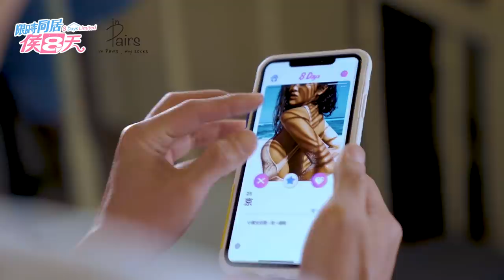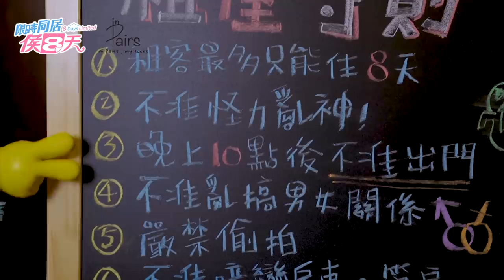【限時同居侯八天EP2】一見面就襲胸！交友軟體上找到的新房客，登場！｜梁以辰、李博翔、勵政達、菜浿梨子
李博翔 霸道床咚，讓 梁以辰 臉紅心跳！
床上的倆人越靠越近 .
🔥 勵政達 一出場就摸房東胸部？
一聽到「不准亂搞男女關係」 菜浿梨子 便眉頭深鎖？
【播出時間】
4/17 起，每週五 21:30
Vidol、三立新聞網及「女孩要幹嘛」YouTube 同步播出。
【特別感謝】
⭐️ 歌曲演唱： Lily盧栗莉（盧粒粒）、 G5SH、RoboKatZ
好我 so that's me
【追蹤我們】
【MyMusic】
▸ 限時同居侯八天 戲劇歌曲集
來！看！更！多！作！品！